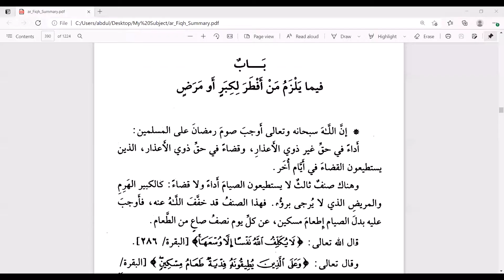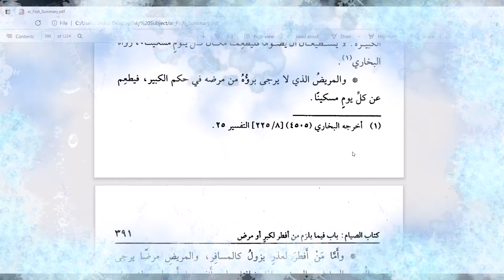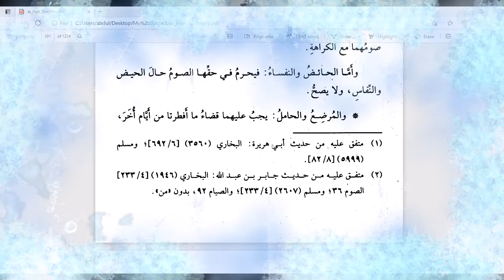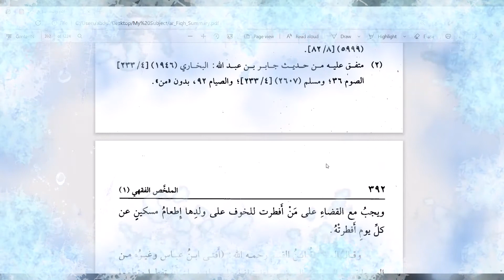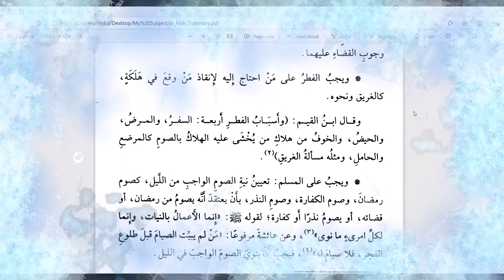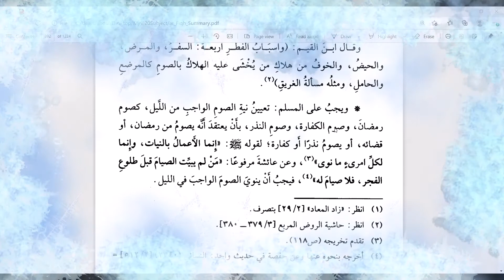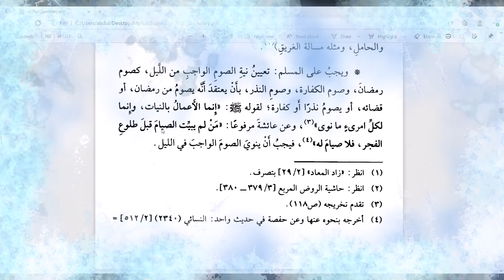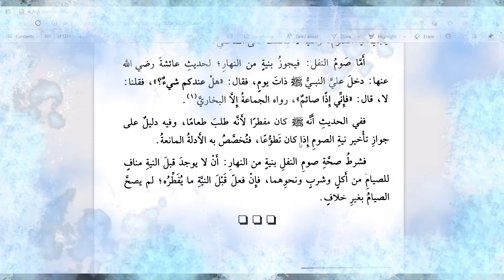Dapat gawin ng hindi Nakapag ayuno sa Ramadan dahil sa Katandaan at Sakit ( Aklat ng Sawm)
Watch till the end ( Ano ano ang dapat gawin ng hindi nakapag-ayuno sa Ramadan ng dahil sa Katandaan o kaya'y sa Sakit mula sa Aklat ng Mulakkhasul Fiqh ni Shkh Fawzan ( hafidhahullah)